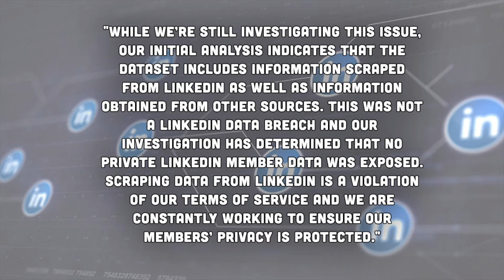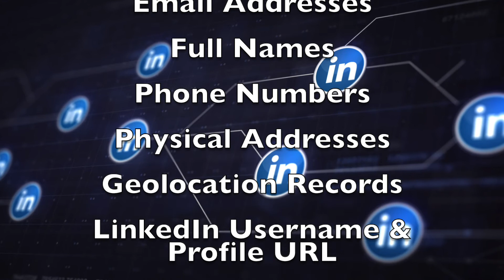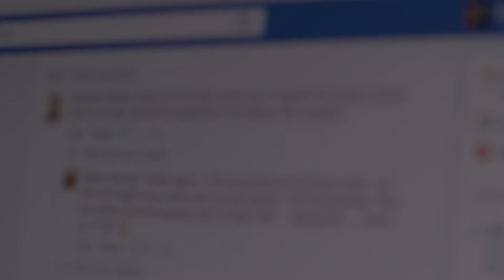LinkedIn Data Breach, 92% of Users Information Leaked | Digital Scoop 30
LinkedIn has been hit again with a security breach that exposed the data of 700 million users which, if proven true, would mean that 92% of the site's users would have had their data compromised.